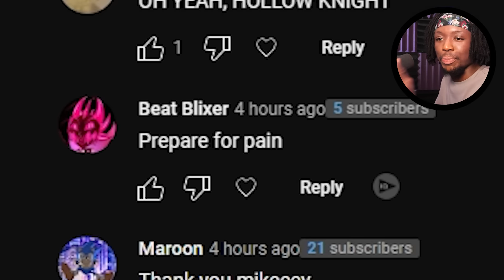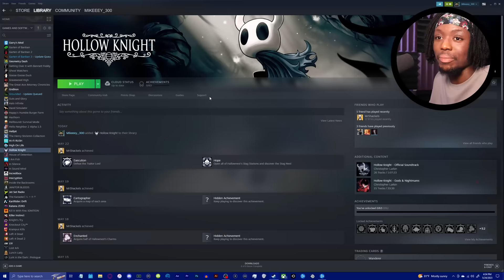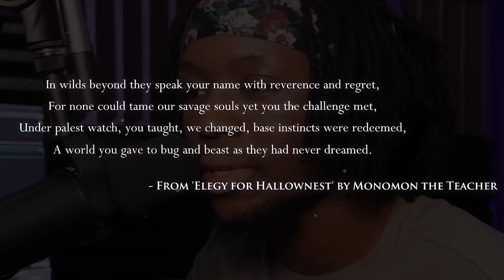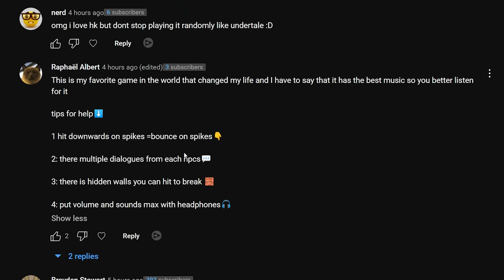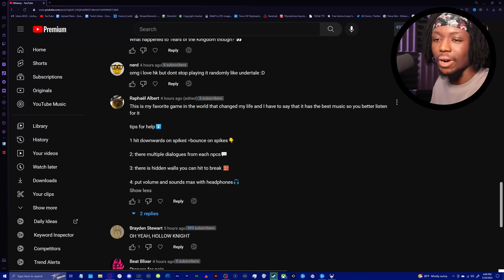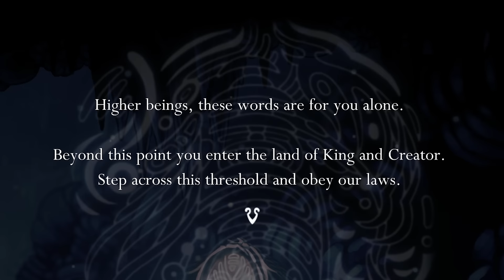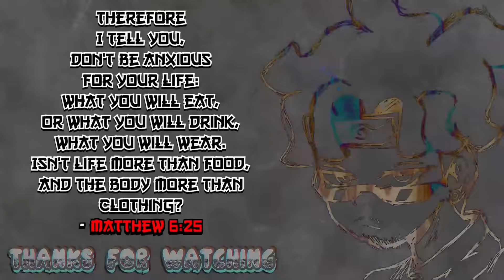PLAYING HOLLOW KNIGHT FOR THE FIRST TIME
I had A LOT of fun playing Hollow Knight for the first time